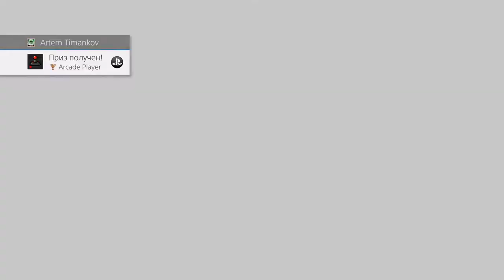[Hyper Sentinel] [Игры до 100 рублей PS4 PRO] [Первый запуск]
Описание
Зубодробительная аркадная стрелялка, в которой вас ждут усиления, динамичные сражения с боссами, потрясающие спецэффекты — и все это при 60 кадрах в секунду! Сразитесь с огромными космическими разрушителями в режиме «Аркада», попробуйте продержаться против нескончаемых вражеских полчищ в режиме «Орда» и вступите в схватку с сильнейшими Стражами уровней в режиме «Босс».

- Умопомрачительные усиления и мощные улучшения для оружия, в том числе Звездный молот и Плазменная винтовка

- Станьте профессиональным пилотом в игре Hyper Sentinel и попытайтесь получить все 60 медалей

- 12 головокружительных уровней, где вас ждут непростые, но эффектные битвы с боссами

- Расширенные настройки графики и потрясающая возможность вернуться в прошлое с фильтрами Spectrum, C64 и ЭЛТ